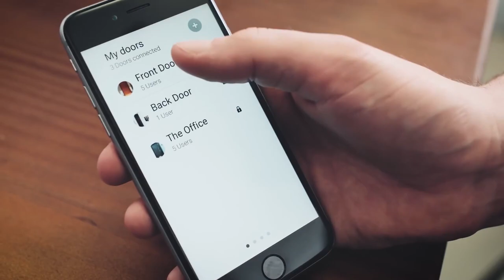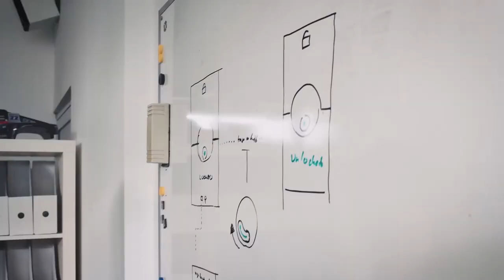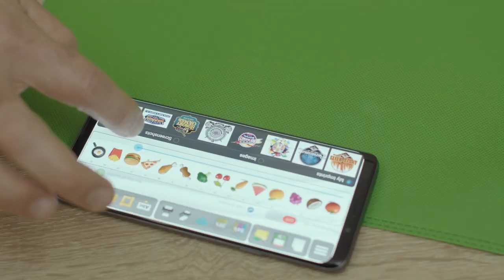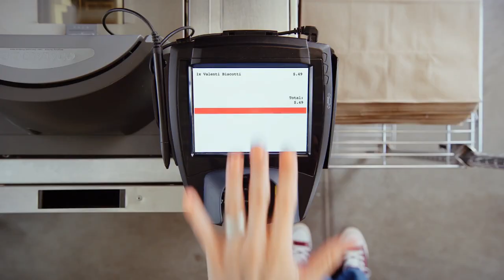Tech புதுசு #6 | Top 6 New Technology that is very useful in 2019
#6 Pocket Pen Mouse

#4 Hydra Light
Hydralight.com

Ultra-portable: 5.7 x 0.6 x 1 inches mini size, just like a pen. It fits in your pocket, take it to your class, meeting and wherever you go. You can use a wireless mouse anywhere you like.
**DPI Adjustable – 500/1000 DPI adjustable. The adjustable DPI helps in finding a proper 'speed'. The grip is very natural and you can position your arm close to the body, or even on the body for comfort.
**Power Saving - Wireless 2.4G touch screen pen mouse

Lock and unlock your door with Teodoor Smart Lock. Teodoor is designed to complement and complete your main entrance. Working with your existing lock mechanism, Teodoor connects it to the app on your smart device for total control. With a simple tap, you can lock and unlock your door hands-free, because Teodoor automatically

unlocks the door for you and locks it after you enter. It’s like having a personal doorman right on your device. The design is thoughtful and sleek to match any home. It comes in a black, gold and silver color scheme and remains compact for a variety of lock types. With the Teodoor app, you can get notification alerts to suspicious activity, set vacation mode, even get notified when your door opens and keep a log of its activity.
Wow, this is truly awesome! Love the rugged built, have bought a few and placed them in the car, around the house, in the garage, etc., great for emergencies!
PrintBrush XDR features PrintDreams’ RMPT™ technology which puts portable printing capability at the fingertips of smartphone users around the world.

The idea was to create a design that fits perfectly into the palm of your hand. The industrial design defined the size of all the internal components. It was a huge challenge, but we are proud to have achieved our goal.
Token is crafted with an extreme focus on both form and function. A variety of luxury metals are available in up to three finishes to match your personal style.
2009. THURSDAY NIGHT LAB SESSIONS IN WILL’S SHED.

Having very nearly blown themselves up putting 25,000 volts through an electric jug, after abandoning a project to harness chaos theory and a colony of ants to control share trading on the stock market, founders Will Tamblyn and Gavin Smith were exploring what adventure to embark on next.

Why, one might well ask? And that’s exactly the right question…

After years of experimentation, we had a hardware prototype that showed a glimpse of possibility. But the graphics engine required to drive such a display was far more advanced than anything that had ever been created. So we turned to renowned programmer Ken Silverman, who joined the founding team to create the core graphics engine.

And the impossible became no longer so.